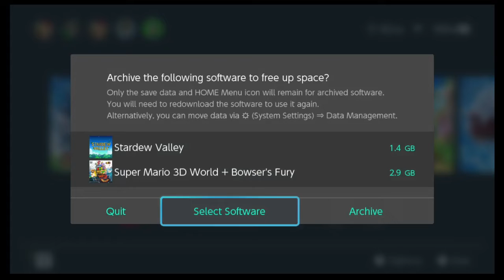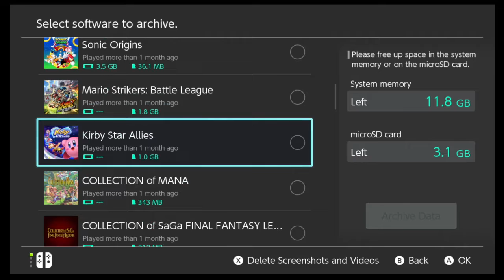ADDRESSING SOME THINGS!!!